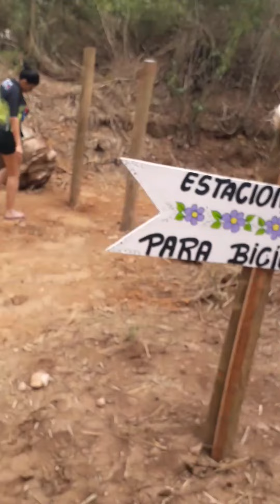1° ENCONTRO DE BIKE ecoturismo em Planalto da Serra Mato Grosso.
Wb produções locuções: uender Batista